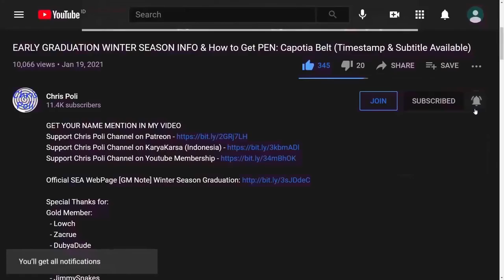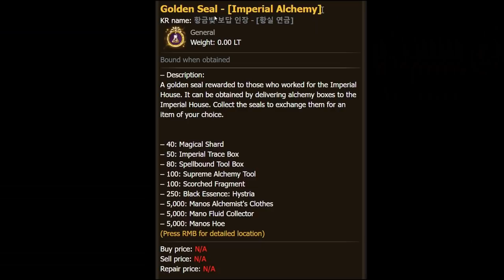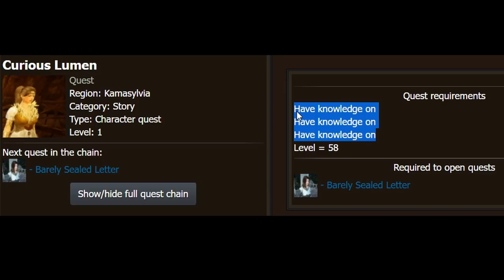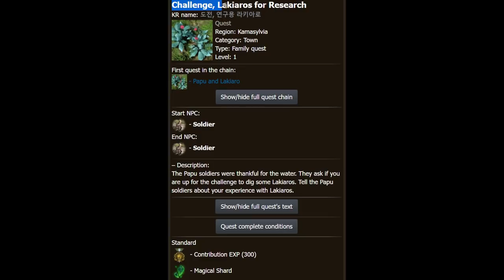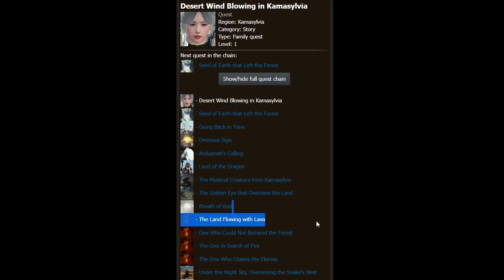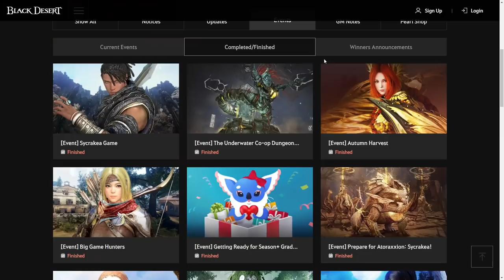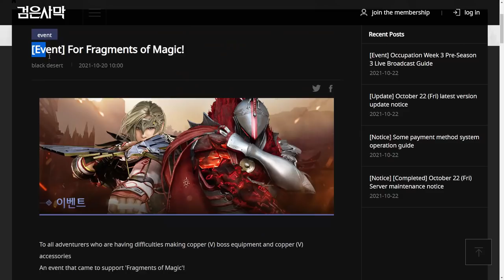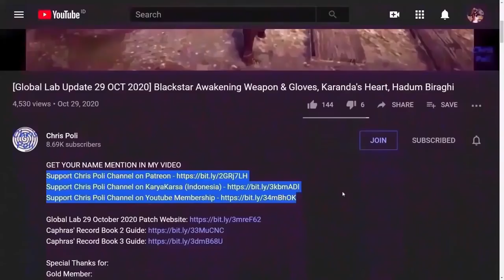Magical Shard Guide, Any Sources to Get it [Black Desert Online]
Special Thanks To:
Gold Member:
  - Zacrue
  - DubyaDude
  - JimmySnakes
  - Doki
  - AghanimScepter
  - RenegadesX
  - Agis_II (NA Guild)
  - Gospel
  - Homie
  - Aeyrton
  - Tepan Gaming
  - KiLLSTEAL
  - Wammy
  - Clouty
  - DavidJeonChuong
  - EdwardMaboLim
Silver Member:
  - Remi-(AWJL)
  - Platinia
  - SkawColambia
  - Dan L
  - Nawaf
  - SnikiBiki
Bronze Member:
  - Firdaus
  - Art Aizen
In-Active Member:
  - Trancestor
  - LickyCleanies
  - Soonuh
  - Puuf
  - Kinnsley
  - LeeChamp
  - Carlsenn
  - LazyLeader
  - MysticForest
  - ThePirateBeowolf
  - Charles
  - Henry
  - UpScale
  - Kenny
  - Preligrium
  - Lowch
  - Spartan (NA Guild)
  - Doughnuts
  - Ellion
  - Bumaru
  - CaptainSpock
  - Leon Muhkuh
  - Mansuru
  - Miuse
  - Ryusei
  - Mr Joiner
  - M. Owen
  - Deffmond
  - Pulv

Time Stamp:
00:00 Intro
00:12 Tips to Watch Any of Chris Poli's Video
00:33 Guarantee PEN Acc & Boss Gear Content
00:56 Heating Yellow Grade Black Magic Crystal (BMC)
01:00 BMC from Central Market
01:15 BMC from Grind Zone (Monster Drop)
03:11 Imperial Alchemy Exchange
04:00 O'dyllita Main Quest (Character Quest)
05:35 Old Wisdom Tree (Character Quest)
06:45 Drieghan Lakiaro Quest (Family Quest)
07:20 Kamasylvia Lakiaro Quest (Family Quest)
08:04 Kamasylvia Queen Brolina Quest (Family Quest)
09:22 Mutant Ogre & Troll Knowledge Quest (Family Quest)
09:43 Event
09:54 Future Event
11:14 Pearl Shop (NOT RECOMMENDED)
11:40 Special Thanks for Direct Support
12:12 Support Chris Poli Channel on Patreon/KaryaKarsa/Youtube Membership
12:52 Ending